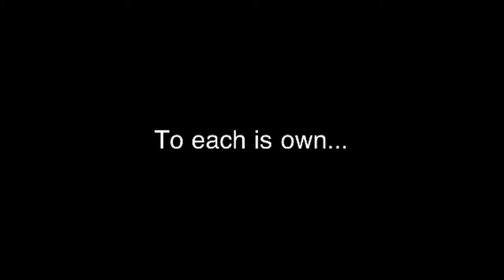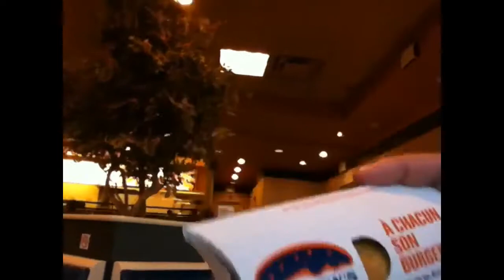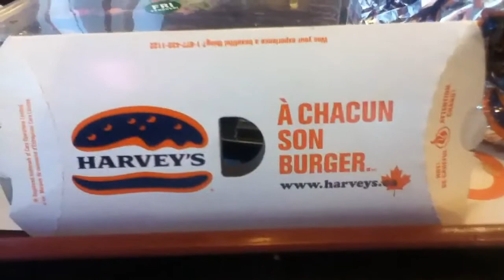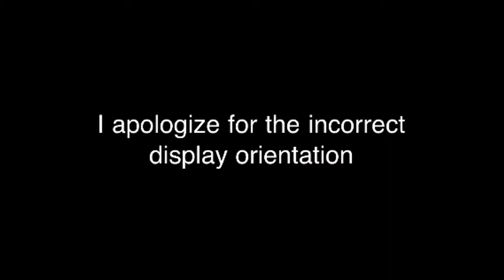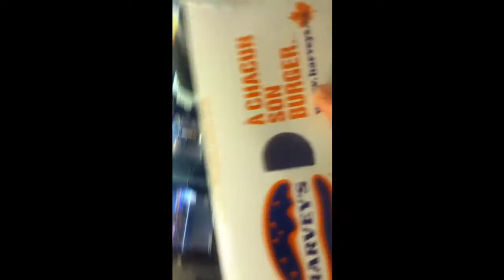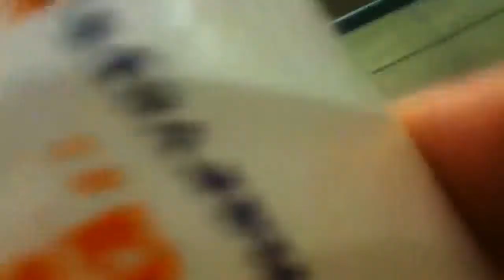Harvey's Canada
Making a friend in Ontatio at Harvey's